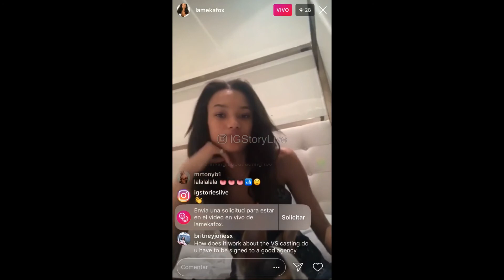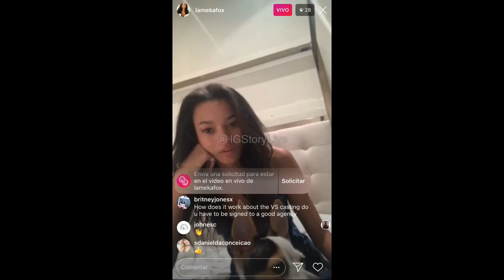Victoria’s Secret’s Model Lameka Fox via Instagram Live. (July 17, 2018)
Just to clarify: when I got the video from her Instagram profile it was like this, all “shaking” (lol, I don’t know how to explain) and I couldn’t do anything to fix it. Sorry about that! Hope you enjoy the video anyway. :-)

* Video from lamekafox on Instagram Live.